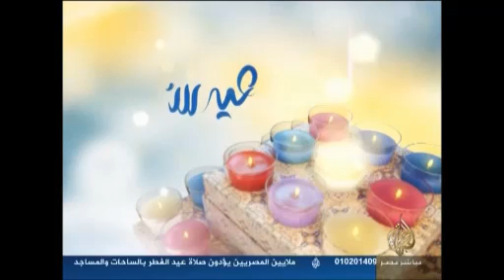عيد سعيد.. الجزيرة مباشر مصر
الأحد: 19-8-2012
قناة الجزيرة مباشر مصر